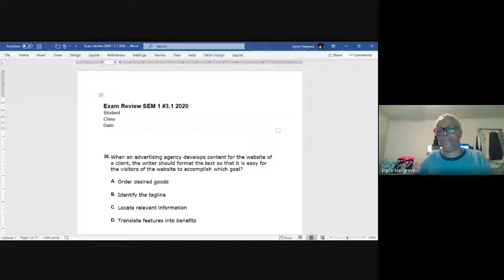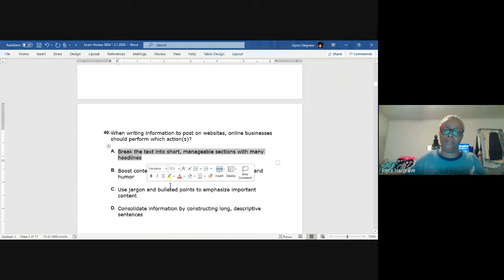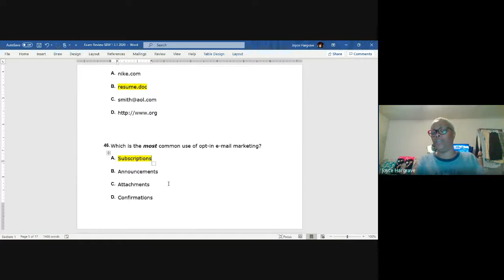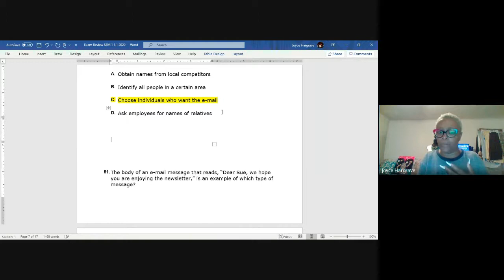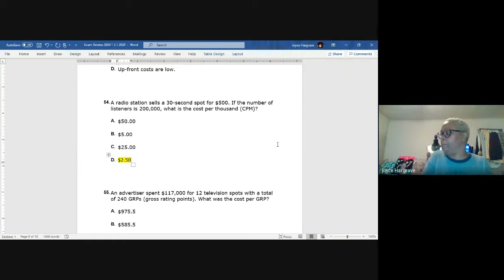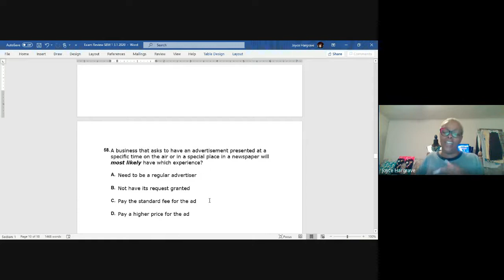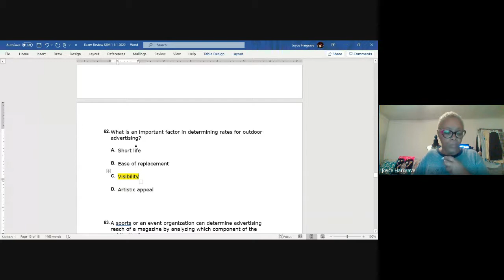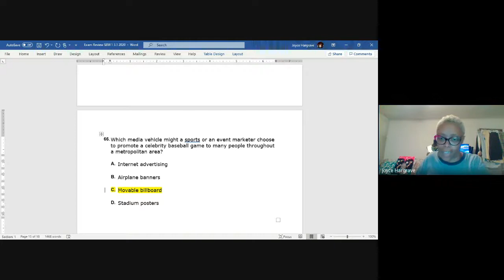zit qazp ocv 2020 12 07 at 05 46 GMT 8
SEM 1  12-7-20